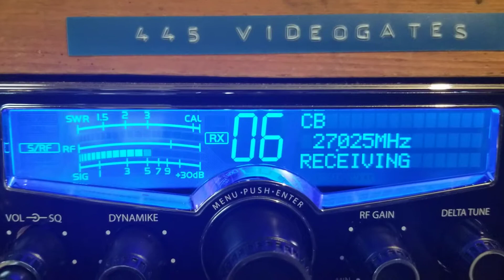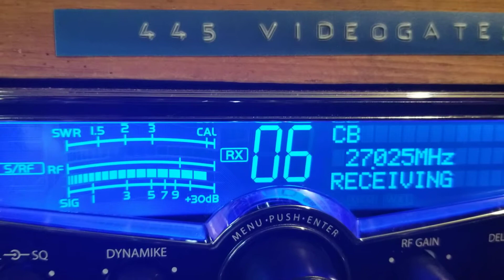White man Fl,229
Dx today Friday fight nite tonite,4/27/18